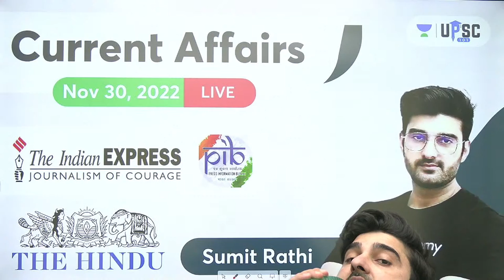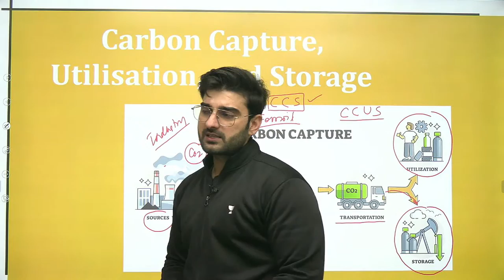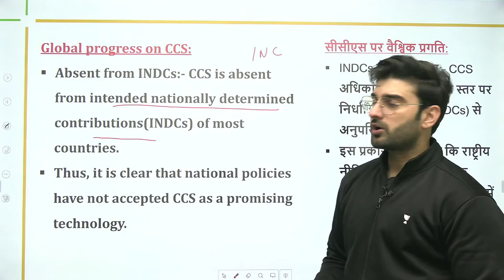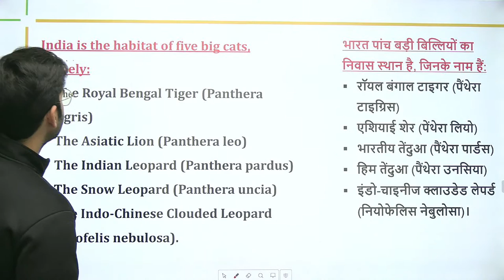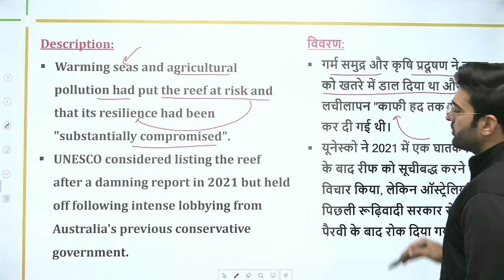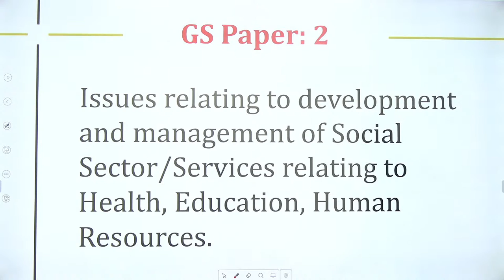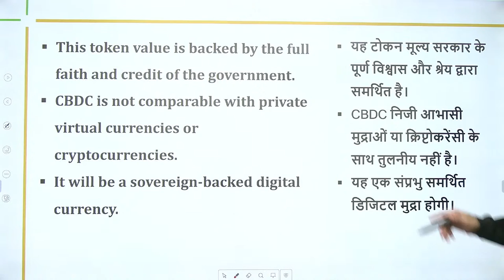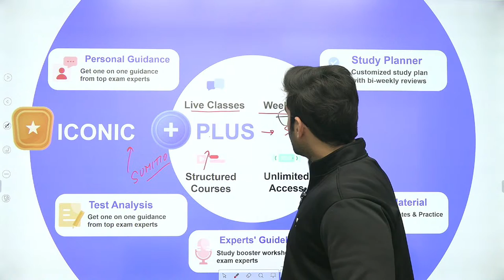Daily Current Affairs In Hindi | 30th Nov 2022 | Sumit Rathi | UPSC 101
In this session, Educator Sumit Kumar Rathi will be discussing Daily Current Affairs In Hindi from The Hindu PIB, and Indian Express. This session will be of great help to aspirants appearing in the Indian Administrative Service (IAS) exams.

He is well know for Current Affairs, Geography, Economics

You can enroll to Unacademy Subscription and get the following benefits:
1. Learn from your favourite teacher
2. Dedicated DOUBT sessions
3. One Subscription, Unlimited Access to Live Online Classes and Videos
4. Real-time interaction with best-in-class teachers
5. You can ask doubts in live online classes
6. Limited students in each Class
7. Download the videos & watch them offline